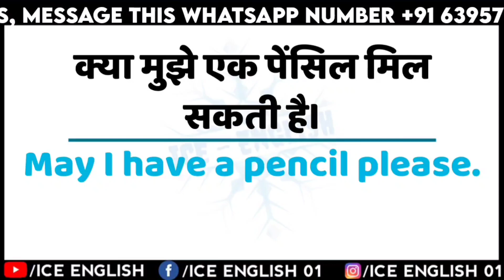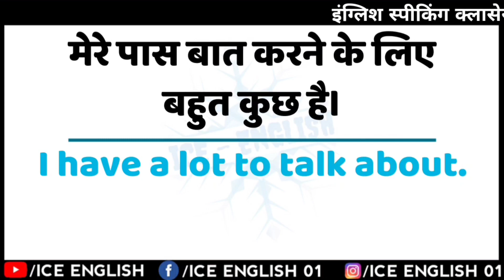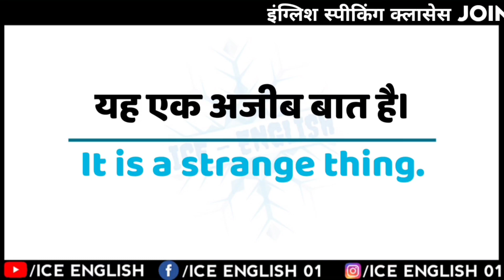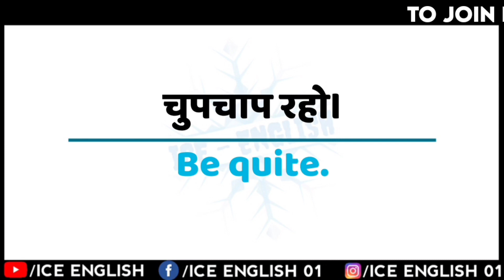Learn English Daily Part 71 | Practice English Speaking | 25 sentences with Ice English